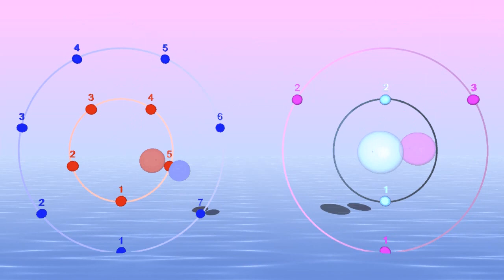How to play the Polyrhythm 2 : 3 : 5 : 7 bounce inside oval animation with- Bounce Metronome Pro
You can play this and many other polyrhythms at any tempo with Bounce Metronome Pro.

You can play these at any tempo including continually varying tempo with Bounce Metronome Pro - after the download look for the Polyrhythm Metronome in the droplist of metronomes in the main window.